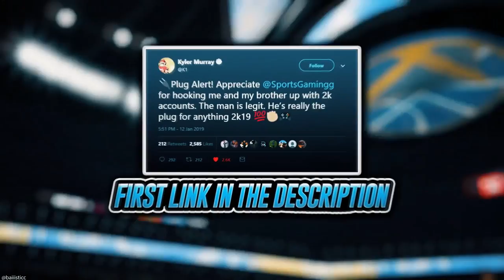NEW CONTENT COMING?! MARKET CRASH AND MT TIPS! DO THIS RIGHT NOW! | NBA 2K20 MY TEAM